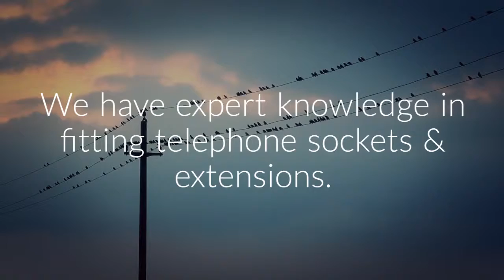York Telephone Engineers - Phone Line Repairs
Are Telephone Engineer required when diagnosing a line fault?
Telephone Engineer York need you to know when the telephone line goes dead many people panics and call their service provider straight away but this could turn out to be an expensive mistake. Some faults can be caused by equipment and extensions within the home that are not covered by the service provider.
Most houses in York use a master socket known as an NTE5 which has a detachable front plate that can be removed by taking out 2 short screws. By removing this front plate, assuming the house has been wired to standard, you will be disconnecting all internal telephone extensions. The remaining part of the master socket or NTE5 now has a test socket in the bottom right-hand corner to be used to test the incoming line.
Are You Getting A Dialling Tone?
The next step is to take a telephone that you know is working, preferably one that does not require mains electricity, and plug it into the test socket and listen for a dialling tone. If there is no dialling tone at this test socket then the fault is very likely to be in the external network and all work to repair the fault can be carried out by the service provider free of charge.
Your York Based Phone Line Engineer can test if there is a dialling tone at the test socket and the tone disappears when the front plate is reinstated then there is a fault on the internal wiring or equipment. The next step is to unplug from telephone sockets any equipment/modems/telephones in the house. If there is still no dialling tone then there must be a fault on the internal wiring within the house.

Telephone Engineers York
Moorside
Monks Cross
York
YO32 9LB
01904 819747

Telephone Engineer York are network approved independent local EX-BT Telephone Engineers, covering all aspects of onsite installations, faults, repairs, rewires and relocations of Telephone and Broadband services for home phone and small business based in York and, established in 2001, York Telephone services are local, fully experienced, independent EX-BT Telephone Engineers who offer a 12 month onsite Parts installation guarantee and very competitive rates when compared to your current service provider. All installations and repairs completed by Telephone line engineers in York , your local network approved independent EX-BT Telephone Engineers, are completed to BABT specifications. For all your onsite Telephone Extensions, additional telephone points, telephone line faults, repairs and broadband relocations, book local with York Telephone services, network approved EX-BT Engineers for Your Area.